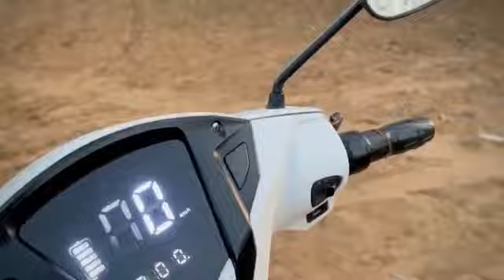जुगली बुआ गई ससुराल 🥰 ॥ काका को आया गुस्सा 😤